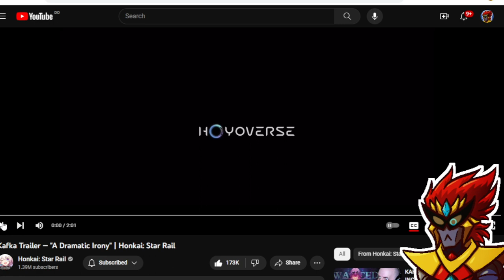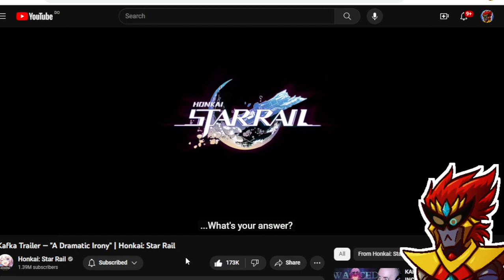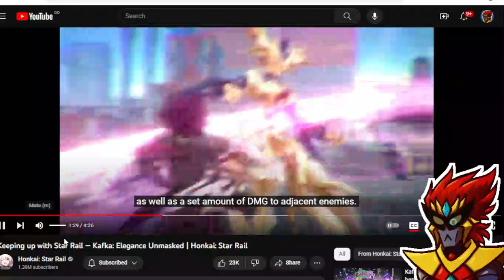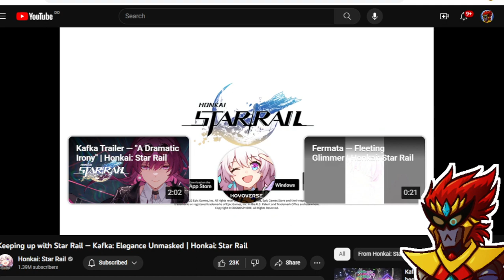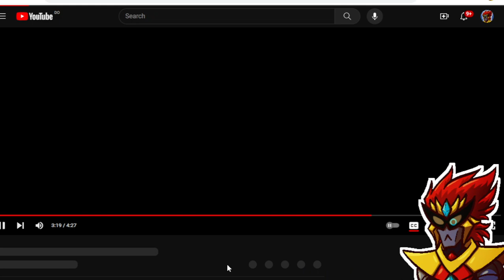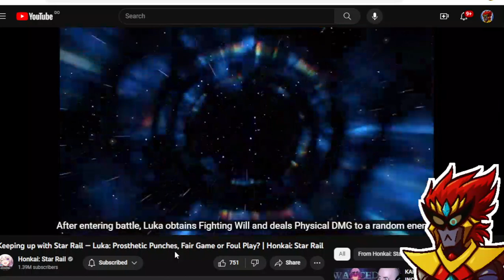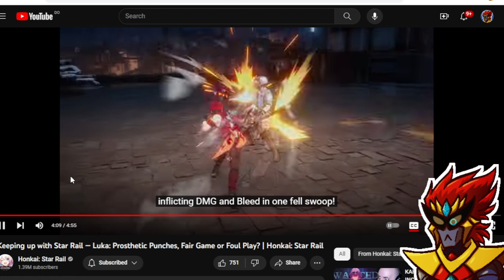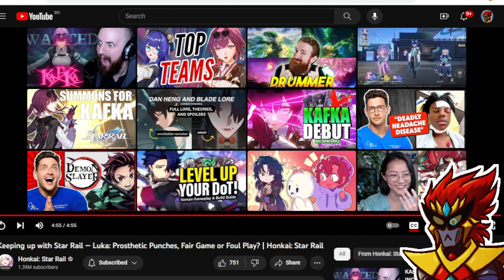Honkai Star Rail - Reacting to and Pulling for Kafka (20 Pulls)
Xross Legends here, today we're going to be watching the trailer called "A Dramatic Irony" for Kafka, the second 5 star for the 1.2 update in Honkai Star Rail, let's see how Hoyoverse depicts her in this demo (I'll also react to her tutorial video), then I'll try to pull her with 20 pulls. XD